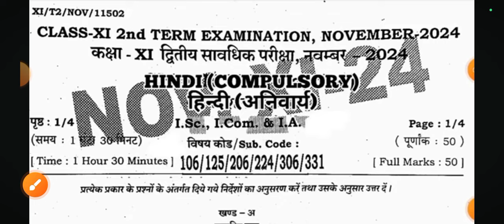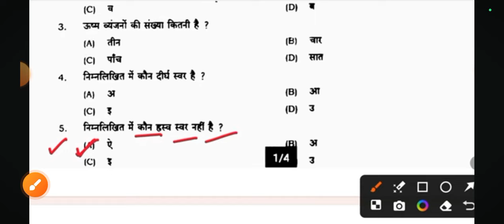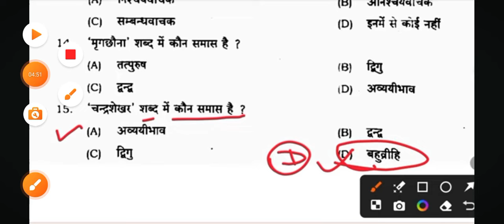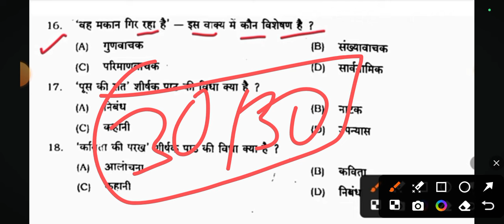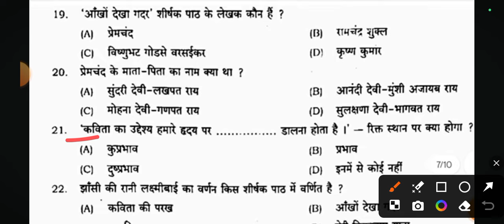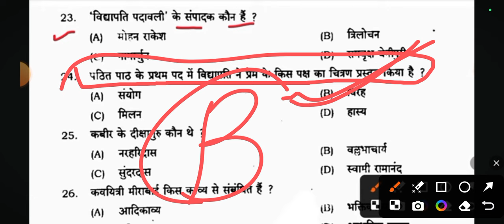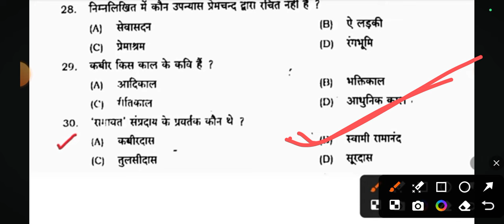26 November 11th Hindi Viral Question Paper 2nd Term Exam 2024 ।। Class 11th Hindi Original Paper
26 November 11th Hindi Viral Question Paper 2nd Term Exam 2024 ।। Class 11th Hindi Original Paper

Class 11th 2nd terminal exam hindi original paper 2024
bihar board 11th exam 2024 hindi subjective 11th original question paper hindi objective subjective bihar board
Second terminal exam class 11th biology viral question paper 2024
26 November 11th hindi viral question second term exam 2024
class 11th second terminal exam biology viral question paper 2024
26 November 11th terminal exam class 11th hindi viral question
26 November 11th biology original paper 2024
Second terminal exam hindi
class 11th hindi viral question paper
class 11th hindi paper 2024
class 11th hindi exam paper 2024 Bihar board
class 11th hindi paper
26 November hindi viral question paper 2024
26 November hindi paper
class 11th hindi 2nd terminal exam paper 2024
Class 11th hindi 2nd Terminal exam
2024 hindi Viral paper Class 11th
Hindi answer key 2024
Bseb Class 11th hindi exam 2024
Class 11th biology 2nd Terminal exam 2024
11th class hindi original question paper half yearly exam 2024
Class 11th hindi Question Paper
biology subjective question bseb class 11th
biology subjective question bihar board
11th exam 2024 hinfi subjective 11th
original question paper
class 11th biology question bseb class
11th biology 2nd terminal subjective
Bihar board class 11th hindi 2nd terminal exam 2024, Bseb class 11th 2nd Terminal Hindi question paper 2024, Class 11th 2nd terminal hindi subiective question
class 11th hindi viral questions
board, 12th hindi second terminal exam question bihar board, inter physics  objective answer key, monthly exam
11th biology 26 November physics objective answer key
11th viral question paper 2024
Bihar board intermediate monthly viral